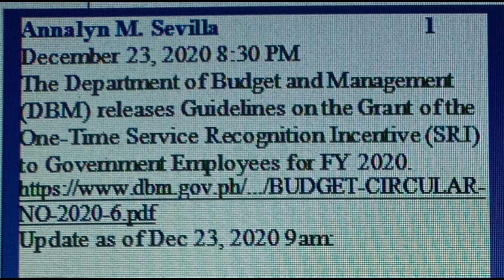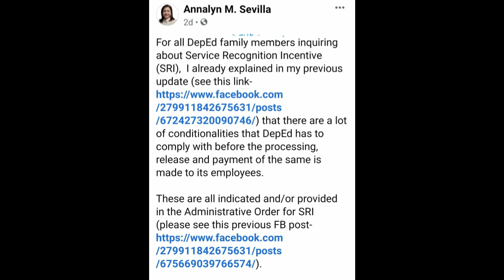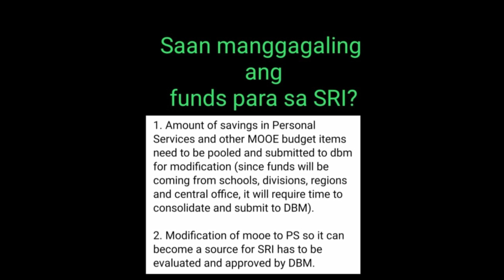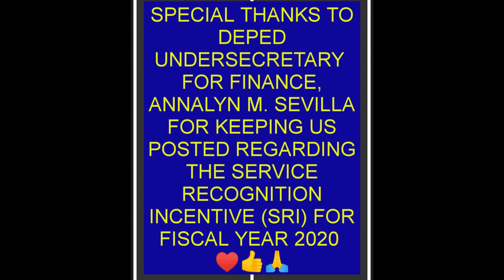SRI Update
This video is an update of the Service Recognition Incentive (SRI) for Fiscal Year 2020 to be received by the DepEd employees. The updates were taken from the official FB Page of DepEd Undersecretary for Finance, Usec Annalyn M. Sevilla.